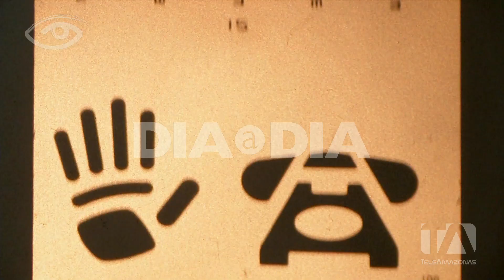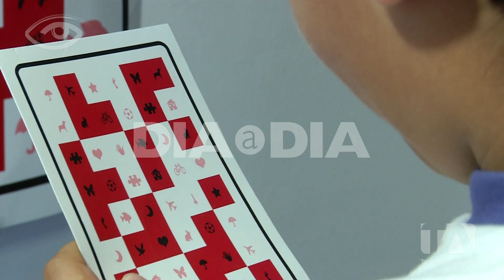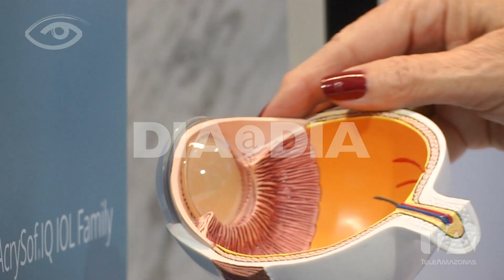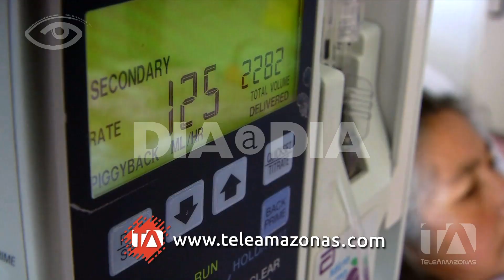Problemas visuales - parte 2 - Día a Día - Teleamazonas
¿Su niño es inquieto y no se concentra en la escuela, le cuesta realizar las tareas en casa? podría tratarse de un problema en sus ojos, vale la pena estar atentos a señales como: parpadeo frecuente, lagrimeo e irritación. Un diagnóstico a tiempo nos ayuda a corregir y tratar muchas anomalías, padres y médicos cuentan hoy en día con terapias y herramientas para superar los problemas visuales.

Domingo: Guayaquil y Salinas 12:30pm; Resto del país 9:00pm